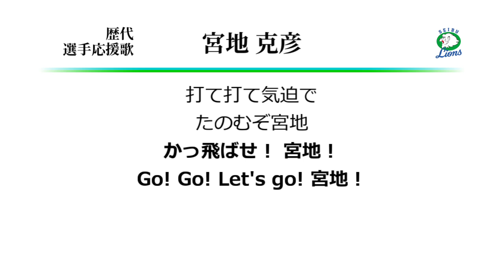西武ライオンズ 宮地克彦 応援歌 ('02作) [MIDI]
（補足 : 本動画投稿後、この応援歌の宮地への使用開始年度について、
'00頃から使用されていたとのコメントをいただいており、'02作は誤りの可能性があります。
なお、本件に関する考察をまとめました。長文ですので興味のある方のみご覧ください。

西武宮地関東版2作目→中村剛也関東版1作目の応援歌です。
実は宮地の応援歌としては実録で聴けていないのですが、
西武在籍中に「宮地」とコールされているのを確認したし、
ドラムパターンもおかわり時代のものを確認できたので、大体あっているかと…。